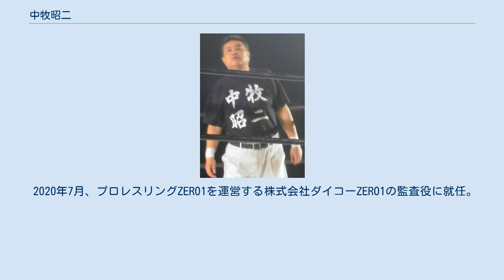中牧昭二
W★INGに所属したプロレスラー
IWA・JAPANに所属したプロレスラー
中牧 昭二（なかまき しょうじ、1956年3月6日 - ）は、日本の元衆議院議員秘書、元プロレスラー。
長野県上田市出身。
『さらば桑田真澄、さらばプロ野球』の著者として知られる。
 拓殖大学ではアメフト部に所属し、1979年に運動用具メーカーのカドヤスポーツに入社。
販売促進課に勤務した。
 1990年に出版した『さらば桑田真澄、さらばプロ野球』がベストセラーとなり、1990年の単行本・ノンフィクション部門で年間売上8位を記録した。
 後にプロレスラーに転向するためSWSの入団テストを受けたが不合格となり、大仁田厚率いるFMWに入団。
 1992年5月31日に、ターザン後藤戦でデビュー。
その後はW★ING→IWAジャパン→大日本プロレスとインディー団体を転々とし、画鋲デスマッチ等の流血の多い激しい試合を展開した。
 1997年1月4日には、新日本プロレスと大日本プロレスとの対抗戦において大日本の一員として新日本プロレス東京ドーム大会に参戦。
ドームの大舞台で蝶野正洋と対戦を実現させ、蝶野がゴング前に中牧を花道で襲撃、当時のメジャー団体のリングでは無縁の有刺鉄線ボードを持ち込む契機を作り、また時間は短いながらも、中牧、蝶野の良さが互いに出た試合となり、ファン、関係者には評価が高かった。
 その後、参議院議員になった大仁田の秘書となり、2003年12月22日にレスラーを引退した。
 2019年、久しぶりに表舞台に姿を現し、現在は議員秘書を引退して芸能事務所の顧問をしていることを明らかにした。
事務所に所属する双子のアイドルユニット「あすきょう」とともにプロレスリングZERO1などのリングにたびたび登場している。
 2020年7月、プロレスリングZERO1を運営する株式会社ダイコーZERO1の監査役に就任。